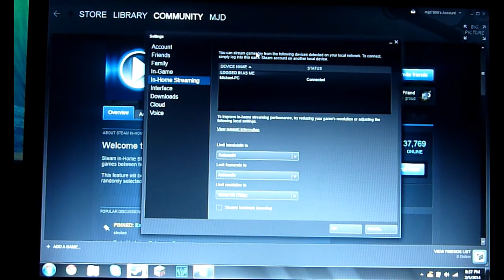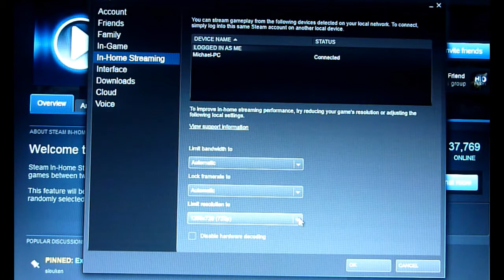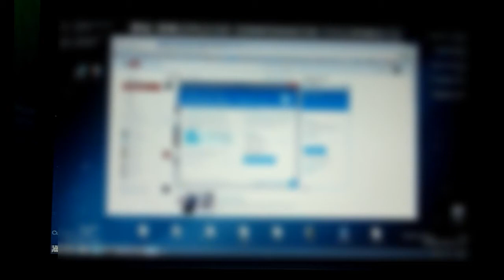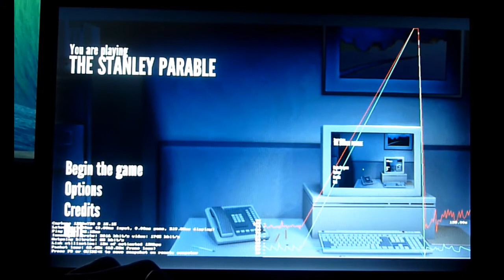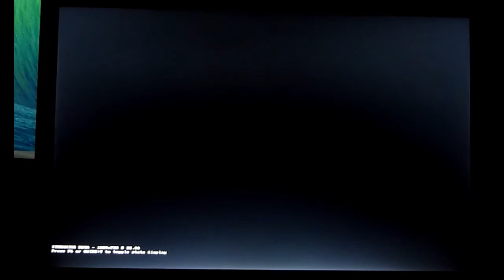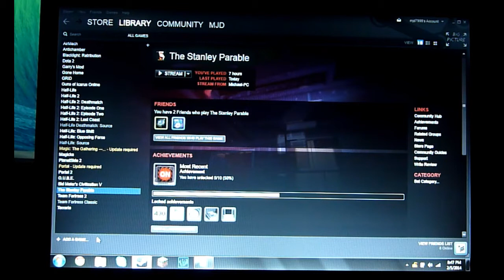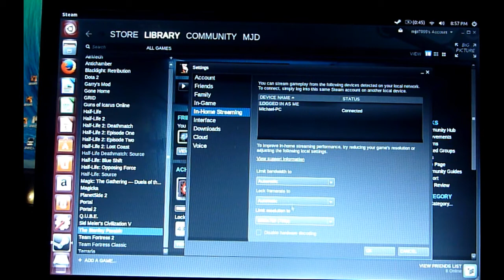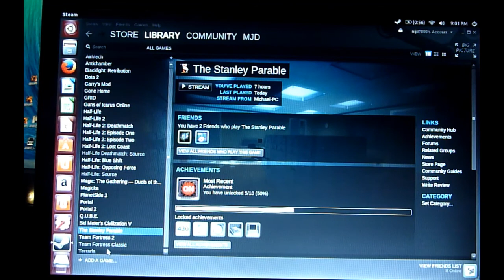Steam In-Home Streaming: Overview & Demonstration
UPDATE: In-Home Streaming is now public and can host games on Windows PCs!

Original Description:
In this video, we take a look at the new Steam-In Home Streaming Beta feature. This allows you to stream a Steam game from one computer to another over your home network. This opens up a ton of new possibilities for cross-compatible game play, and for Valve's own Steam Machines.

(I apologize for the video quality as I did not have a capture card to use, and I did not have a screen recorded installed on the laptop.)
Music/Credits:
Steam and Steam In-Home Streaming and owned by Valve Corporation.
The Stanley Parable is owned by Galactic Cafe
Some materials in this video are used under Section 107 of the Copyright Act of 1976, which allows "fair use" for purposes such as criticism, commenting, news reporting, teaching, scholarship, and research.